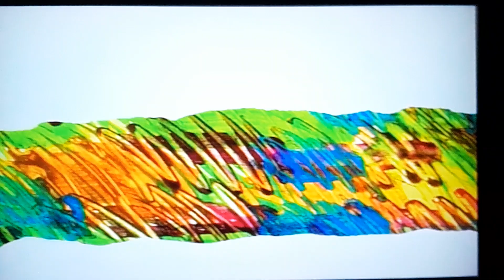the very quiet cricket by Eric Carle